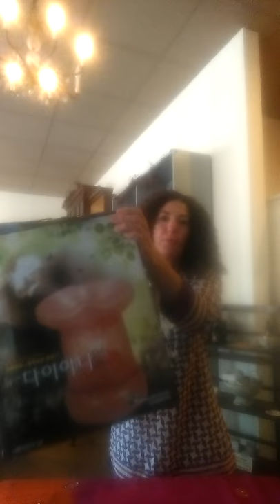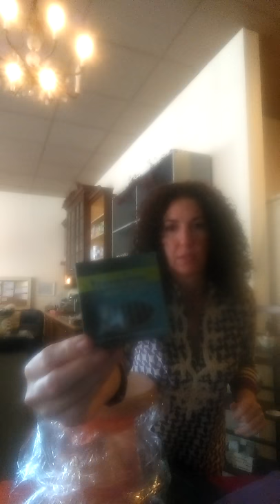Korean V-steam Holistic Vaginal Steamer Unboxing Video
This is a short video showing you what you get in the box with the Korean V-steam unit that we sell here at The Red Tent, healing arts in Boca Raton Fl. Very amazing product!
Some product features LED indicator light shows working status
Recommended use time - 15 ~ 20 minutes at a time, 1 ~ 3 times a day
Power: AC 110V / 230V
Includes: Main body, steam cylinder, facial sauna cup, measuring cup, herb container, Mugwort pack (20 bags), sauna skirt, bio-ceramic disk (radiating negative-ions) and urethane cushion cover
Intended for use with the buttocks, vagina, anal region, face and nose
 A far infra red light with its own control so you can run it with the light or without and the bioceramic disc is also know as tourmaline.
Convenient and safe to use

3-in-1: pelvic steam, facial steamer and nose steamer
Steam sitz bath - Postpartum care, decreasing anal pressure, relieving anal pain, relief of perineal discomfort, postpartum perineal care
Facial steam massage - Providing moisture and nutrition to the entire face
Steam volume can be controlled by the steam adjusting lever
Three steam volume settings (Low, High and Automatic)
Extended steaming is comfortable due to the ergonomic design and soft urethane cushion
Built-in timer - Automatically turns off after 35 min.
Can be used with mugwort for toning and use with any other herb blends
CLEANING
As far as sanitizing I use a organic toxic free sanitizer and spray on the seat and column which lifts off easily.
Use a disposable paper face rest cover the kind that is soft and lays flat on the seat. All is washable except the base.
WEIGHT LIMITS
Manufacturer says its guarantees the product for a year and it also is rated to 900lbs another question I get when I show it because it looks really tiny it is totally fine for larger ladies!